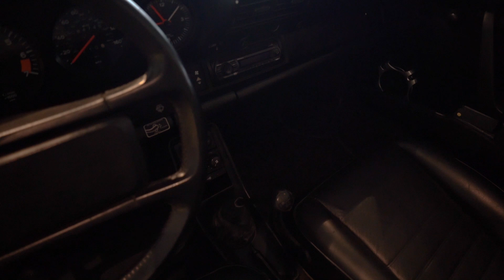1987 Porsche 911 Carrera 3.2 Targa (G-50 5-Speed) | Daniel Schmitt & Co.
The magnificent 1987 Porsche 911 Carrera 3.2 Targa featured here is finished in gorgeous guards red over a black leather interior with a matching removable Targa top. This exquisite example has been meticulously maintained and is accompanied by its original owner’s manual, tools, clean Carfax, Porsche certificate of authenticity, and service records. We are proud to offer this investment-grade Porsche Targa to the most demanding collector investor or enthusiast who appreciates an exceptionally well-maintained example.